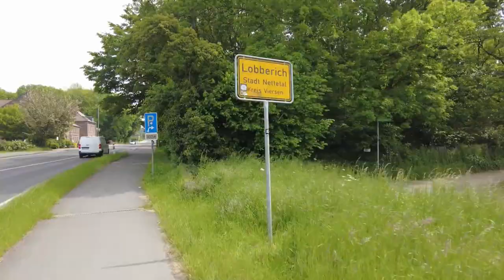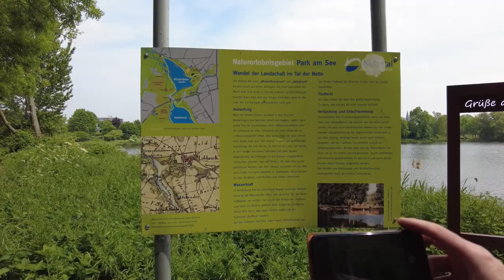Auf den Spuren von Napoleons Nordkanal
Hallo zusammen,
wieder ein Radabenteuer. Dieses Mal ging es am So. 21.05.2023 entlang auf Napoleons Nordkanal. Was und wie ich dort hingekommen und lang geradelt bin, das seht ihr in diesem Video.
Viel Spaß beim Anschauen und Nachradeln.
VG Kurt

Oder einfach auf der Startseite den Facebook-Link ganz oben im Titelbild (Banner-Bild) rechts in der Ecke unten anklicken.

Videobearbeitungssoftware "Wondershare"zusammengestellt